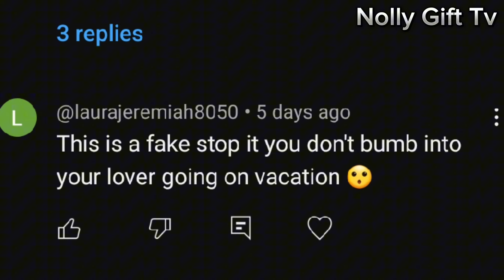"MARRY SONIA UCHE NOW BEFORE IT'S TOO LATE" IT'S GETTING SERIOUS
Marry Sonis now before it's too late. Groom Price Sonia's Uche's new movie Review